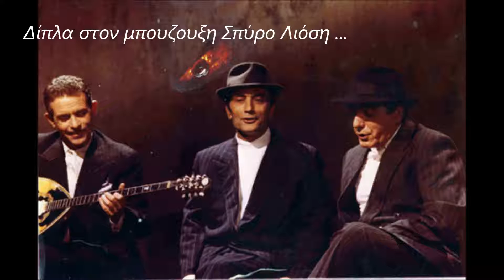Στα παλια μας μονοπατια - Τσίγκος Κώστας , Σιδερη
ΤΑΚΗΣ ΤΣΙΓΚΟΣ & ΣΟΦΙΑ ΣΙΔΕΡΗ
Ο Τακης Τσίγκος (Κώστας) εχει ηχογραφήσει συνολικά 12 τραγούδια εκτός του "ρεμπέτικου" συνεργαζόμενος με τον Χρυσίνη τον Ακη Πάνου και τον Κριμιζάκη στην τελευταία του δουλειά..
- Η πρώτη  συμμετοχή σε δίσκο είναι κάνοντας δεύτερη φωνή στη Ρίτα Σακελαρίου, στο τραγούδι «Πού 'ναι οι μάγκες οι παλιοί»..Κατόπιν ηχογραφει το «Παράπονο - παράπονο» που και έγινε επιτυχία το 1963 (το τραγούδι μετά μπήκε στον κινηματογράφο με τον Ξανθόπουλο και την Μάρθα Βούρτση)
- Απο το 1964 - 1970 εχει τραγουδισει με ολους τους μεγαλους του λαικου οπως: Τσιτσάνης, Παπαϊωάννου, Ρεπάνης, Νίκος Καλλέργης, Μενιδιάτης, Κύπριος, Διαμάντη , Σπύρος Ζαγοραίος κ.α .
( Τραγούδησε και εμφανίστηκε στην ταινία "Ρεμπέτικο" & στο "αμαν αμην" του Σταύρου Ξαρχάκου,)

Στα παλιά μας μονοπάτια
μ'εφερε η ζωη ξανά
Γιατί την χρυσή καρδιά σου
δεν την βρήκα πουθενά.

Ήρθα πάλι να σε βρώ
γιατί ακόμα σ'αγαπώ
Χωρίς εσένα δεν μπορώ
την συντροφιά σου λαχταρώ ..

tsigkos kostas - xoris esens den mporo (Χωρης εσενα δεν μπορω)